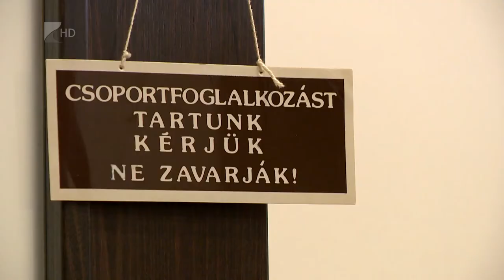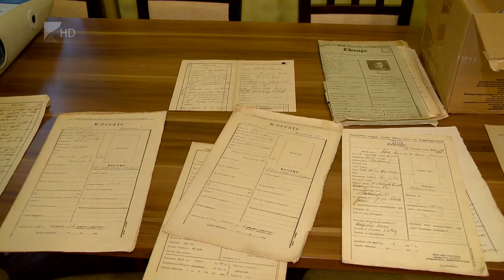Modernkori betegségek - Kölcsey Tv